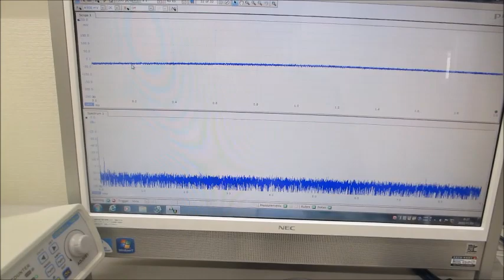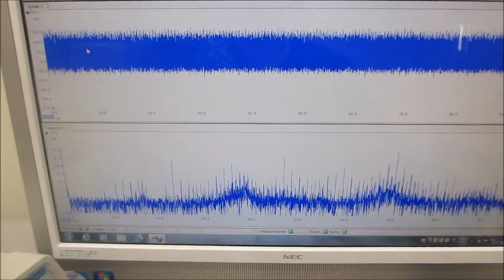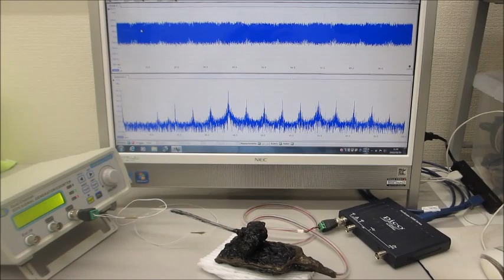オリジナル超音波実験動画（超音波システム研究所）